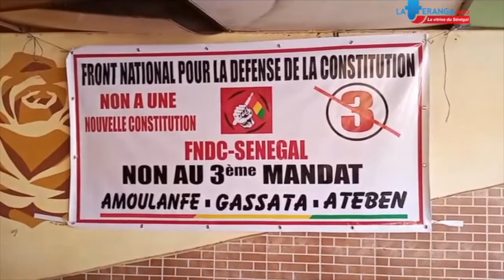FADEL BARRO : "SI LA GUINÉE EST DÉSTABILISÉE, LE SÉNÉGAL NE SERA PAS ÉPARGNÉ"